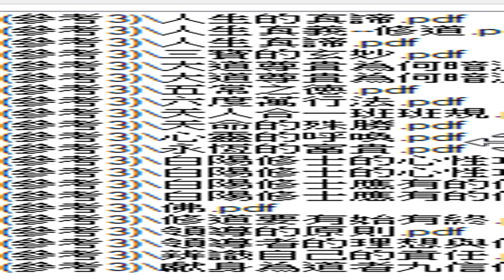錄製 2024 12 05 道場投影片 目錄 03ilovepdf powerpoint to pdf(參考3)